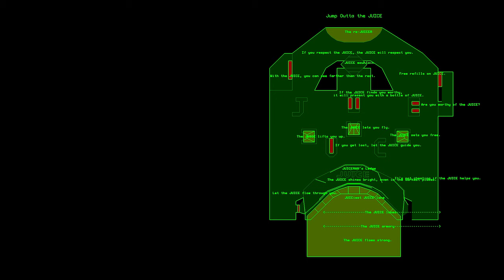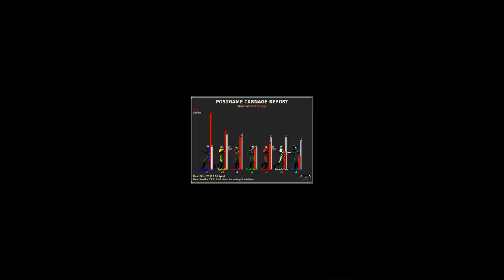Marathon Multiplayer [7 PLAYERS, EMFH]: Jump Outta the JUICE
Multiplayer match on Marathon Infinity by Bungie hosted online with Aleph One. Game type: Every Man for Himself. Map: Jump Outta the JUICE by JUICEMAN.

Recorded 02/25/2018